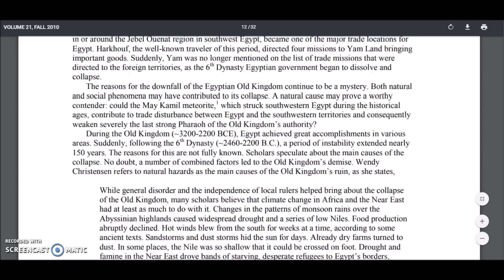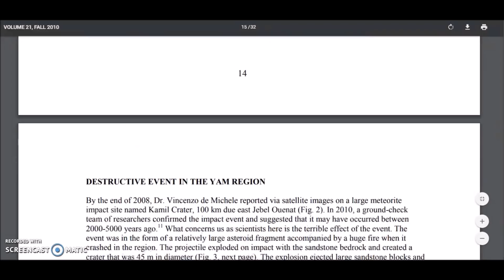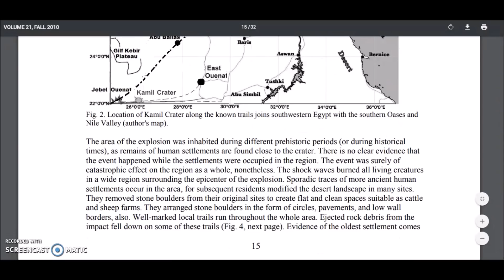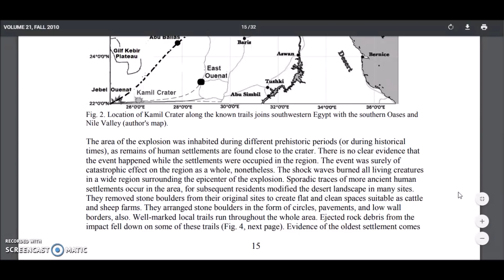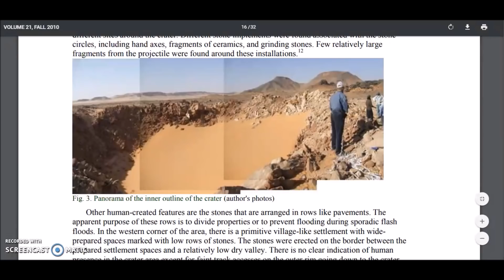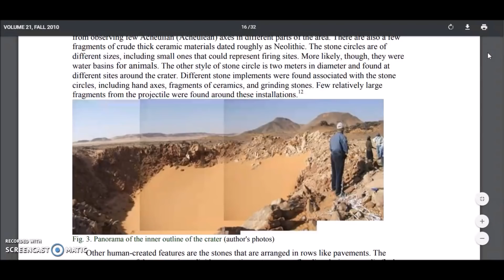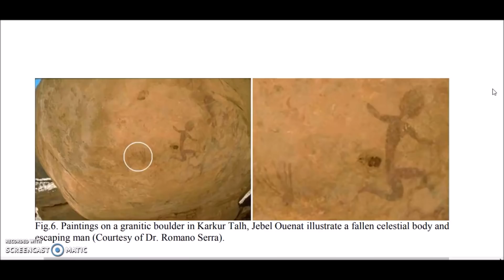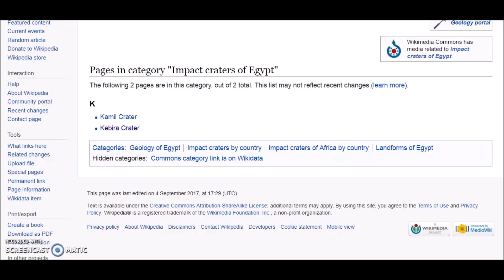Egypt's Impact Catastrophe Found (!?) & Old Kingdom's End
Does the fairly new discovery of the small Kamil Crater in SW Egypt just lead us to a bigger "Tunguska" like event and a possible clue to what added to the end of Egypt's powerful Old Kingdom?  I provide a possibility based on evidence.  No intro...let's get right to it.

Kamil Crater (Egypt) a natural laboratory to study shock metamorphism and impact melting

Some evidence of a large event at this time

Some appear to be similar to Carolina Bays.